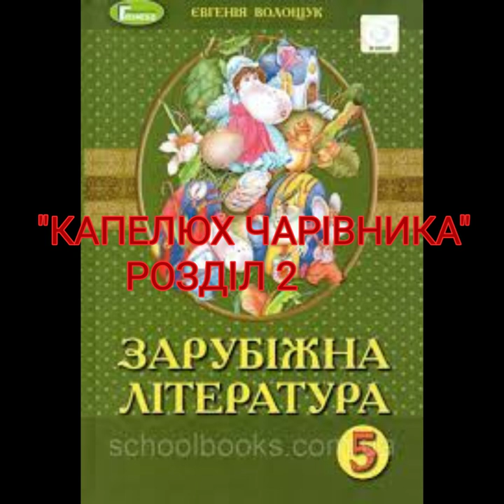"Капелюх чарівника"//Розділ 2//Скорочено//Туве Янссон//5 клас Зарубіжна література//Волощук